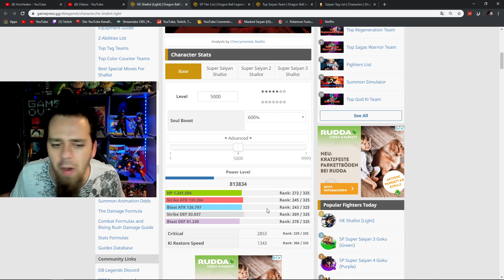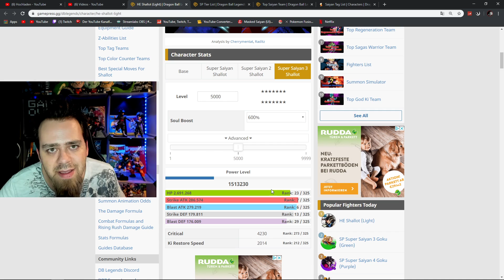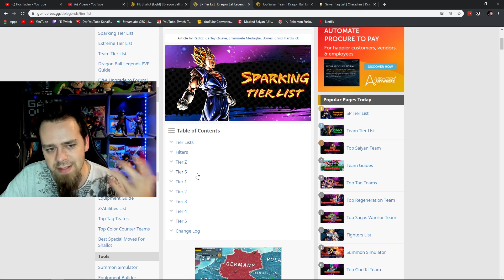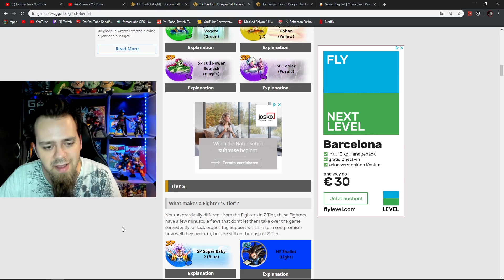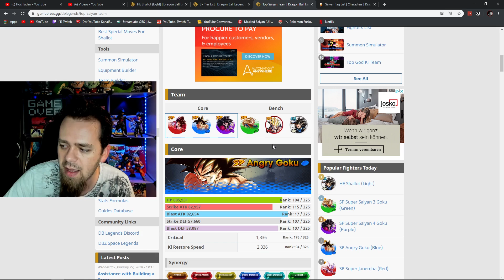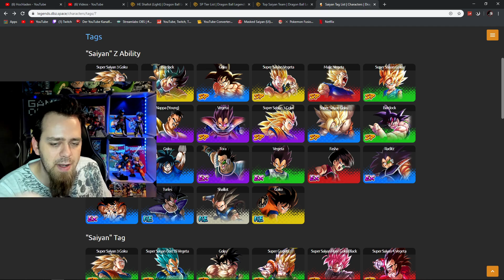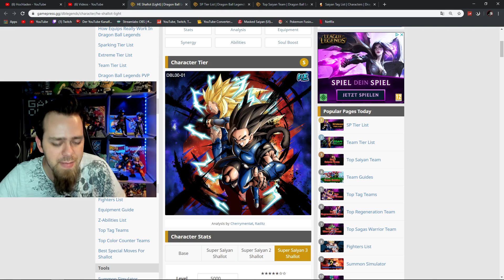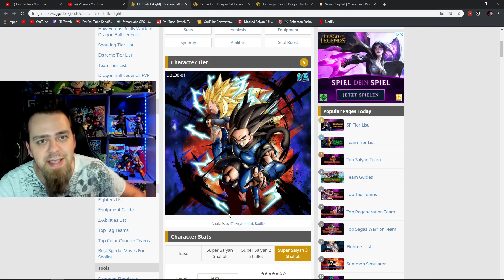SSJ3 SHALLOT - endlich die verdiente Stärke!? 🤔😮 | Dragon Ball Legends Deutsch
Hey Leute und willkommen Werhasen zu einem weiteren Dragon Ball Legends Let's Play von mir. Heute sehen wir uns mal ganz genau SSJ3 Shallot an! Meine Meinung nun zu ihm, in welchem Team sollte man ihn spielen, wo ist er nun in der Tier List? Und vieles mehr im Video! ;)
Eure Meinung dazu gerne in die Kommentare! Viel Spaß und haut rein!

KanalMitglieder:
LSSJ Broly
Hydros One
xX Huebnero Xx
Dampf Nudel96

Dragon Ball Legends Deutsch German Gameplay Meine Meinung Shallot SSJ3